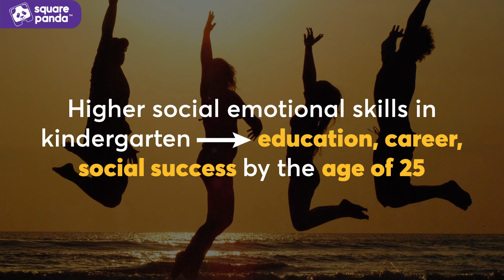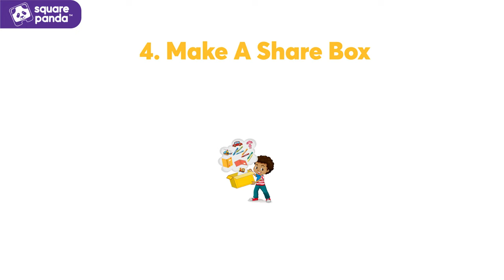8 Activities To Build Social And Emotional Skills In Early Childhood Education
Early childhood is when young learners begin to develop a base of future learning, when their emergent skills are developed. Here are 8 ways you can further enhance the development of a critical component of these foundational skills-the social and emotional skills.

We aim to drive early childhood education to new heights with our programs under Aarambh.

Our academic programs cater to young children aged 2-10, and our educator empowerment programs are aimed towards upskilling educators and Anganwadi workers.